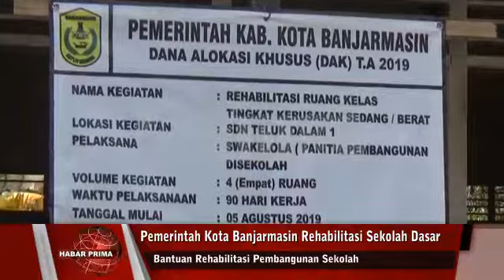SDN TELUK DALAM 1 BANJARMASIN DI REHABILITASI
Di tahun 2019 ini/  sebanyak 26 sekolah dengan 56 ruangan  sekolah dasar di Banjarmasin mendapatkan bantuan rehabilitasi pembangunan sekolah//  Bantuan rehabilitasi dari Pemerintah Kota Banjarmasin melalui dana APBD Banjarmasin sebesar Rp 21 miliyar tersebut diantaranya berupa pembangunan ruang kelas/ rehabilitasi penataan ruang kelas/ pembangunan inklusi/ penerima alat peraga wan ketersediaan buku perpustakaan///